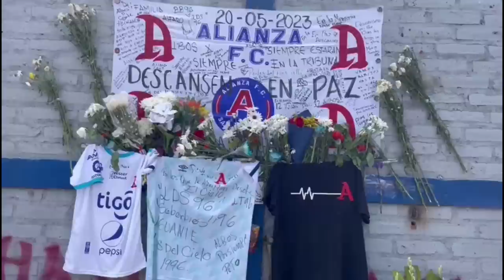Noticiero LPG 22 de mayo: Familias despiden por última vez a víctimas de tragedia en estadio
Familiares de las víctimas de la tragedia ocurrida el pasado 20 de mayo en el Estadio Cuscatlán, dan el último adiós a sus seres queridos.